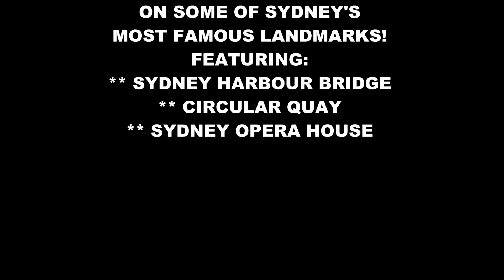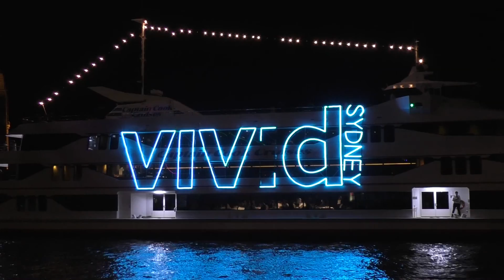Up In Lights! Vivid Sydney Circular Quay, Opera House & Harbour Bridge.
English - Vivid Sydney Australia 2016 fantastic light show. It is a magical celebration of light-design excellence and the world's largest outdoor 'art-gallery': a unique Vivid Sydney experience". This presentation focuses on Circular Quay, The Sydney Harbour Bridge and The Sydney Opera House. I hope you enjoy it. Filmed June 2016.

Deutsch - Vivid Sydney Australien 2016 fantastische Lichtshow . Zitat von der Website der Veranstaltung: "Vivid Licht verwandelt Sydney in ein Wunderland von" Lichtkunst "Skulpturen, innovative Lichtinstallationen und großartig angelegten Projektionen für alle zu genießen - kostenlos Es ist ein magisches Fest von Licht-Design-Exzellenz und der Welt. größten Outdoor "Kunst-Galerie": eine einzigartige Vivid Sydney Erfahrung ". Diese Präsentation konzentriert sich auf Circular Quay, die Sydney Harbour Bridge und Sydney Opera House. Ich hoffe, es gefällt euch. Gefilmt Juni 2016.

Français - Vivid Sydney Australie 2016 spectacle de lumière fantastique. Cité du site de l'événement: "Vivid Lumière transforme Sydney en un paradis de« l'art de lumière "sculptures, installations lumineuses innovantes et projections grand-échelle pour le plaisir de tous - gratuitement Il est une célébration magique de l'excellence lumière-design et le monde de. Le plus grand «galerie d'art» en plein air: une expérience unique Sydney Vivid ". Cette présentation se concentre sur Circular Quay, le Sydney Harbour Bridge et l'Opéra de Sydney. J'espère que vous apprécierez. Filmée Juin ici 2016.

Italiano - Vivid Sydney Australia 2016 luce spettacolo fantastico. Citato dal sito della manifestazione: "Vivid chiaro trasforma Sydney in un paese delle meraviglie di 'arte della luce' sculture, installazioni luminose innovative e proiezioni grande scala per tutti di godere - gratis Si tratta di una magica celebrazione della luce-eccellenza nel design e il mondo del. più grande outdoor 'galleria d'arte': un'esperienza unica Vivid Sydney ". Questa presentazione si concentra su Circular Quay, il Sydney Harbour Bridge e la Sydney Opera House. Spero che vi piaccia. Girato giugno 2016.

Español - Vivid Sydney Australia 2016 fantástico espectáculo de luz. Citado de la página web del evento: "Vivid Light transforma Sydney en un paraíso de esculturas 'arte de la luz', instalaciones de luz innovadoras y proyecciones de gran escala para el disfrute de todos - de forma gratuita Es una celebración mágica de excelencia-diseño de la luz y la del mundo. más grande al aire libre "galería de arte": una única experiencia de Vivid Sydney ". Esta presentación se centra en Circular Quay, El puente del puerto de Sydney y la Ópera de Sydney. Espero que lo disfruten. Rodada junio de 2016.

Nederlands - Vivid Sydney Australië 2016 fantastische lichtshow. Geciteerd uit de website van het evenement: "Vivid Licht transformeert Sydney in een wonderland van 'lichtkunst' sculpturen, innovatief lichtinstallaties en grand-schaal projecties voor iedereen te genieten - gratis Het is een magische viering van licht-design excellence en 's werelds. De grootste outdoor 'art-gallery': een unieke Vivid Sydney ervaring ". Deze presentatie richt zich op Circular Quay, The Sydney Harbour Bridge en het Sydney Opera House. Ik hoop dat je ervan geniet. Gefilmd juni 2016.